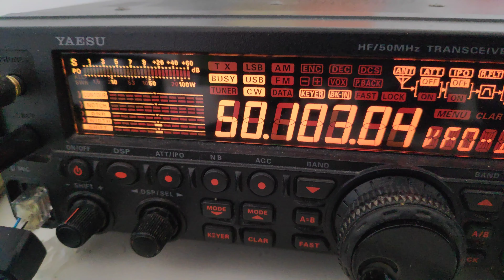AC4TO 26.05. 6m